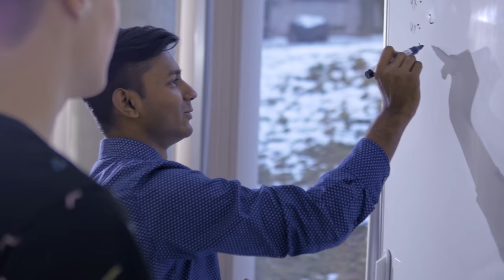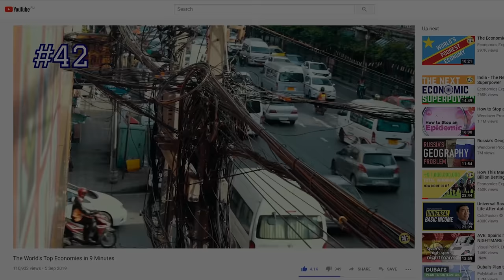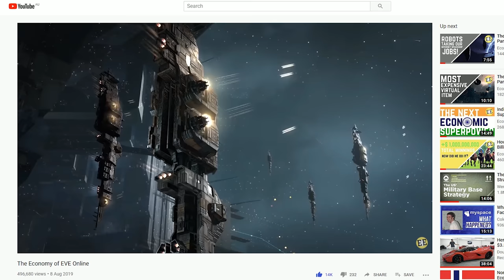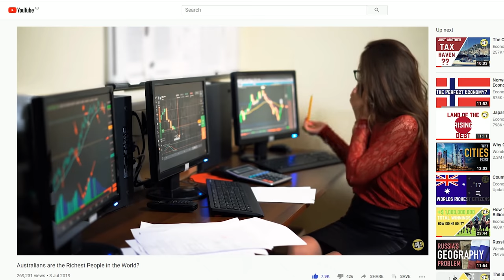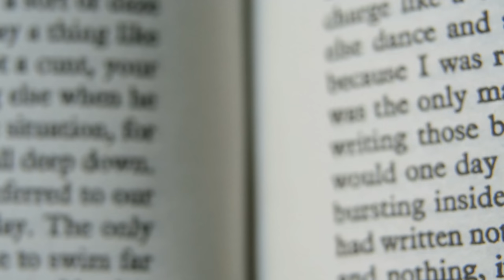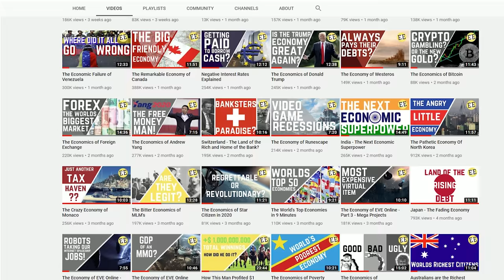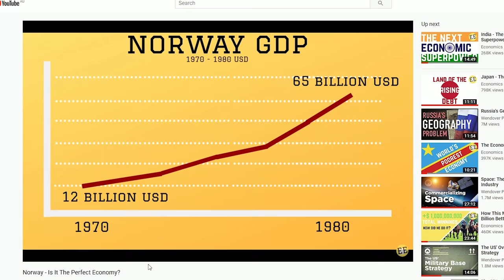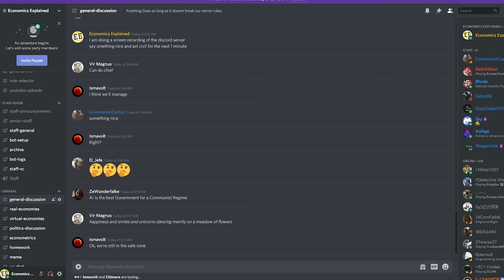Economcs Explained Mistakes of 2019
Here we are ... 2 days before the end of the decade.

It's hard to imagine a better time to reflect! For this video, we'll refer to the mistakes that were made in the conveyance of information discussed on this channel in the videos EE produces for our audience.

... Enjoy as EE reflects!

Sign-up now and Acorns will invest $5 into your portfolio to help you get started with investing, saving, and earning with every purchase!

Sources & Citations -

Golder, F.A., 1920. The purchase of Alaska. The American Historical Review.

De Vos, J., 2015. The influence of land use and mobility policy on travel behavior: A comparative case study of Flanders and the Netherlands. Journal of Transport and Land Use.

Ferguson, C.E., 2008. The neoclassical theory of production and distribution. Cambridge University Press.

Lu, J.F.R., and Hsiao, W.C., 2003. Does universal health insurance make health care unaffordable? Lessons from Taiwan. Health Affairs.